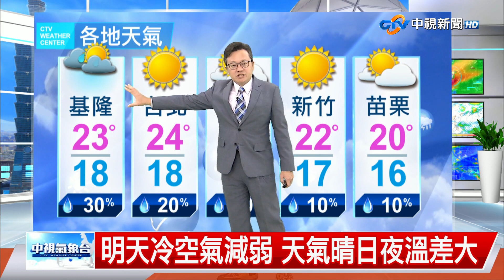【立綱氣象報報】明天冷空氣減弱 天氣晴日夜溫差大│中視午間氣象 20230210